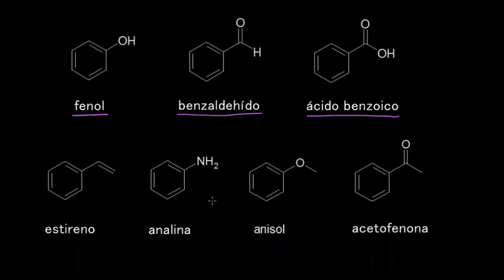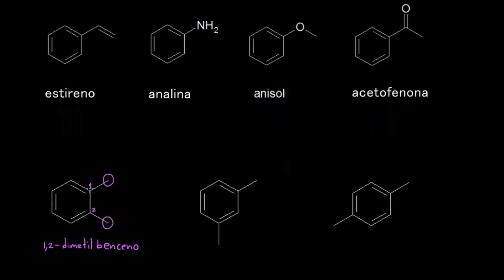Nomenclatura de derivados del benceno